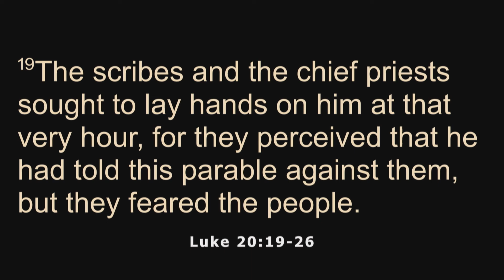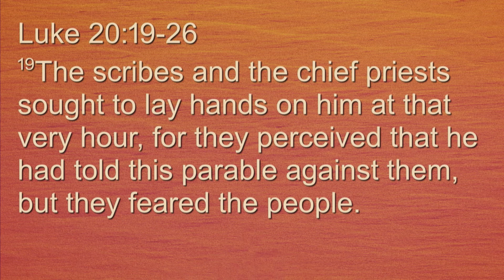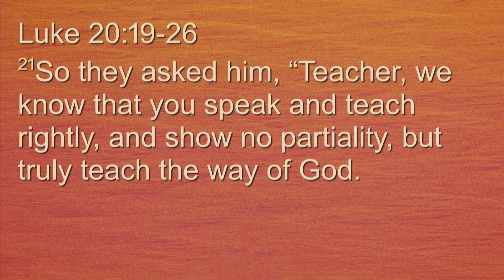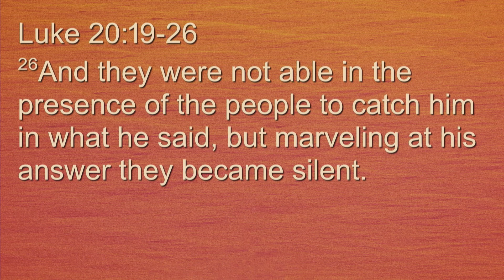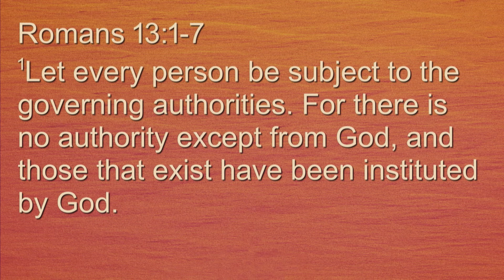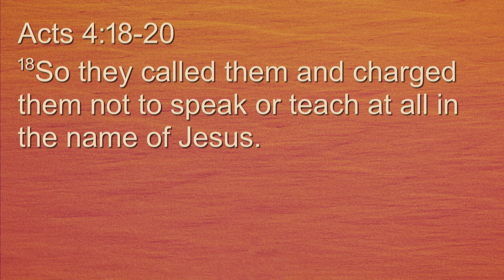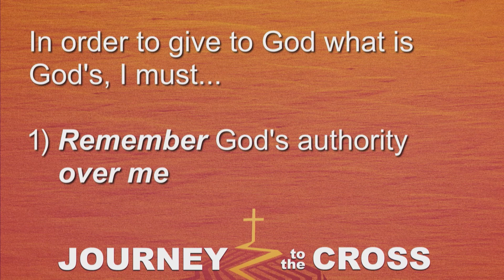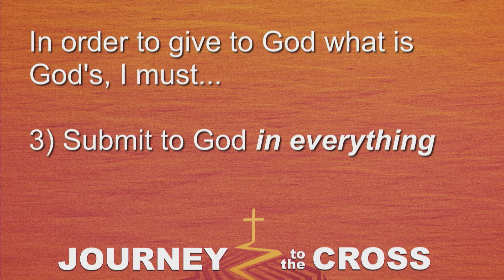August 29, 2021 | Journey to the Cross: A Pledge of Allegiance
Journey to the Cross: A Pledge of Allegiance
Luke 20:19-26
Pastor Chris Bonts